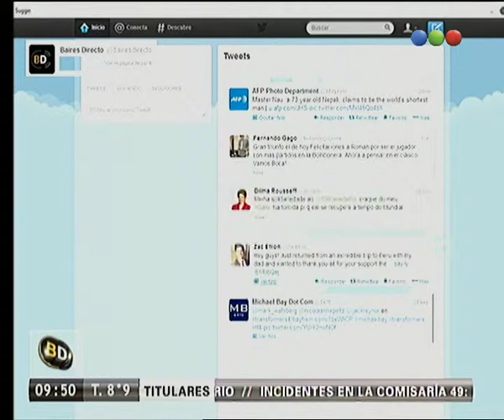Tweets del día - Telefe Noticias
Dilma Rousseff, Fernando Gago, Zac Efron son algunos de los famosos que tienen tweets en el día de hoy. Conocé qué dijeron.